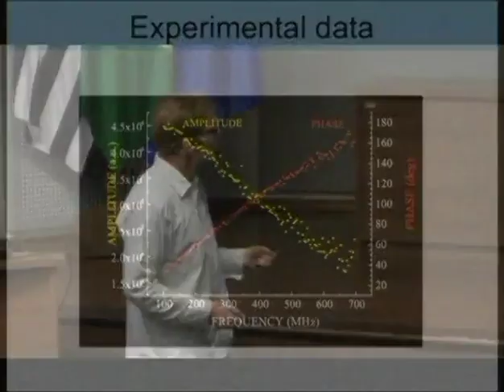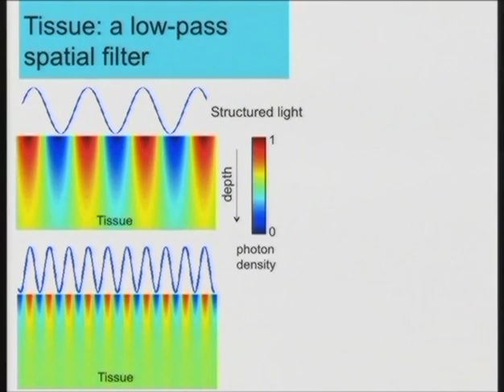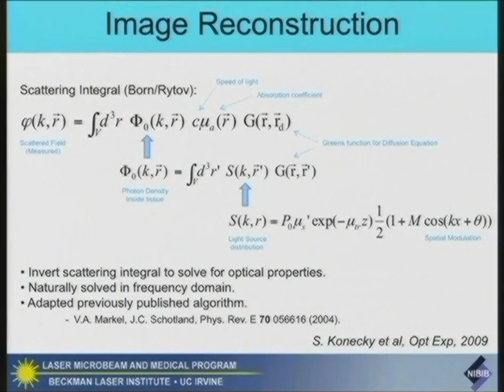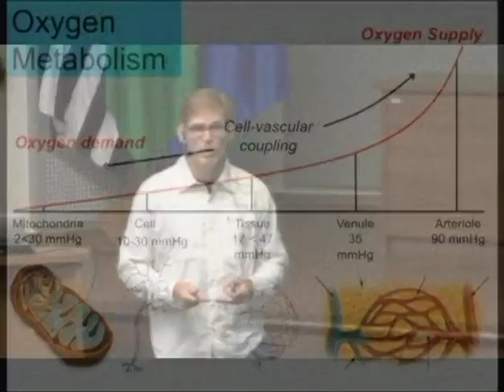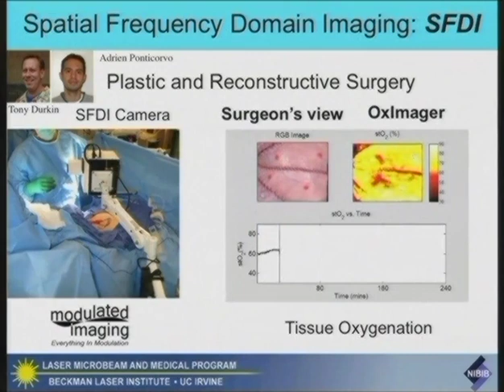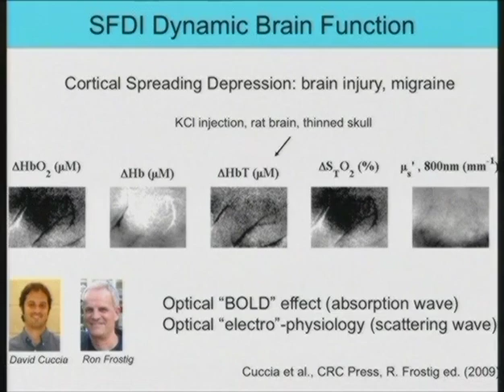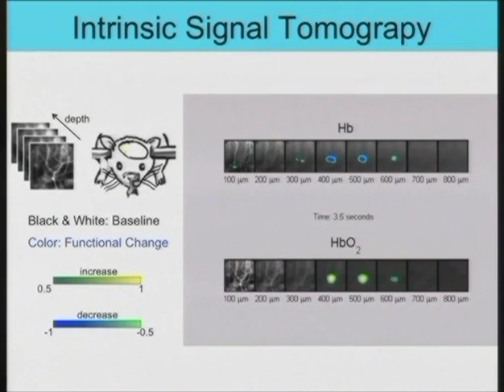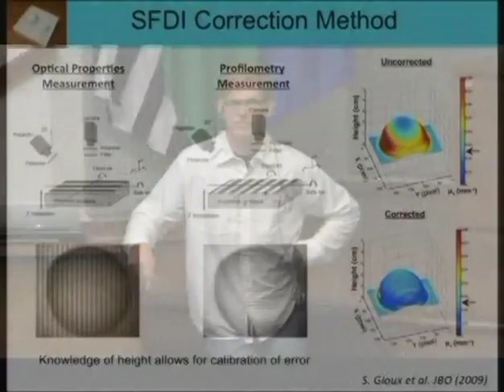Functional Optical Imaging: Measurement Technologies - Prof. Dr. Bruce J. Tromberg